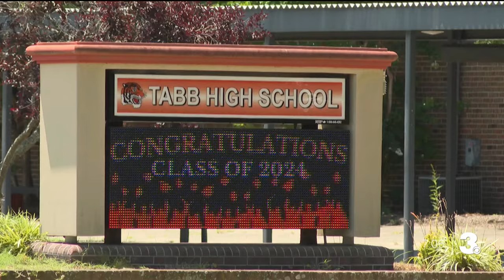Distracted driving related crashes on the rise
The York County sheriff has a message for drivers - put your phone down - after startling statistics show that distracted driving-related crashes have increased dramatically.

"We went from 823 in 2022 to 911 last year in 2023, but the first quarter of this year we are well over 400,” said Sheriff Ron Montgomery. “Distracted driving appears to be the number 1 cause.”